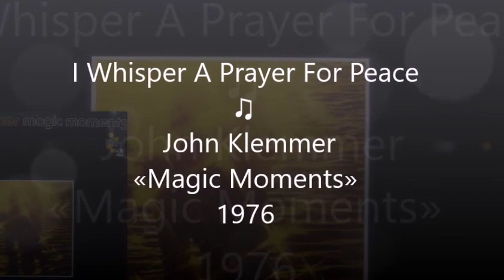I Whisper A Prayer For Peace ♫ John Klemmer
From the album «All The Children Cried» 1976
Written-By – John Klemmer
Producer – Bill Wagner

Credits

Drums – Bob Morin
Electric Bass – Wolfgang Melz
Guitar – Art Johnson
Piano, Organ – Richard Thompson (3)
Tenor Saxophone [Echo-plex], Producer, Arranged By, Written-By – John Klemmer

Born July 3, 1946) in Chicago (Illinois), John Klemmer is an American saxophonist, composer, songwriter, and arranger.[1]
He was born in Chicago, Illinois,[citation needed] and began playing guitar at the age of 5 and alto saxophone at the age of 11. His other early interests included graphics and visual art, writing, dance, puppetry, painting, sculpting, and poetry. He studied at The Art Institute of Chicago and began touring with various local midwest "ghost big bands" (Les Elgart, Woody Herman) as well as playing with small local jazz and rock groups. After switching to tenor saxophone in high school, Klemmer participated in the Chicago jazz scene, playing with commercial small groups and big bands while leading his own groups and touring.